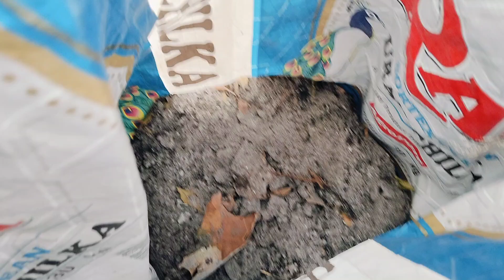कमल की तीन कलियां एक साथ , ग्राउंड प्लांट्स के लिए बेस्ट फर्टिलाइजर